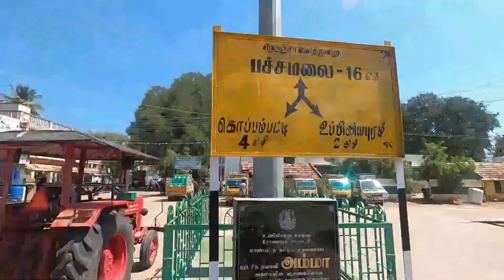Vlog - Pachaimalai Hills Station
Pachamalai is a green hill range, just 80 kms north of Tiruchirapalli via Thuraiyur.  Pachamalai which spread with a few range is a haven of the tribal of this region ,with unique culture and way of life.

It’s altitude is 500 m to 1000 meters above msl. This mountain range in itself has different small regions like Thenparanadu, kombainadu , Athi Nadu and Vannadu. It’s good hill range for trekking to enjoy nature and the animal life small streams and falls add color to these hills .